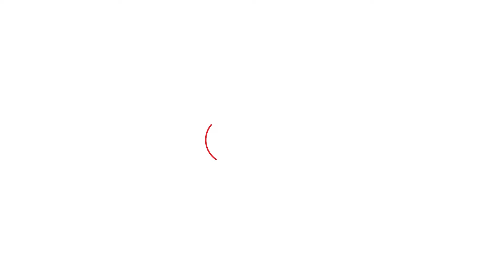Chardham Yarta : चारधाम यात्रा शुरू होने से पहले VIP दर्शनों के लिए सीएम ने लिया बड़ा फैंसला